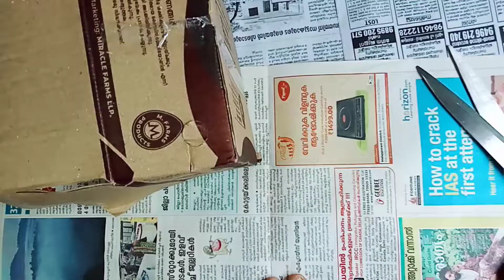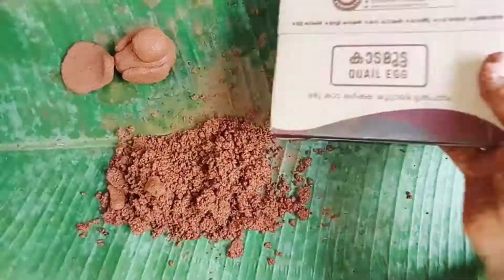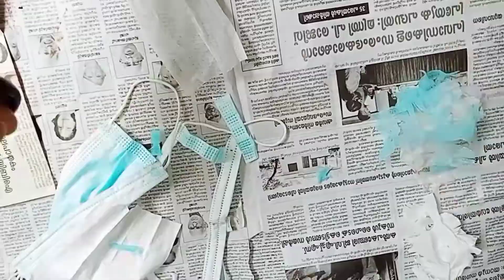28 October 2021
Bird with soil